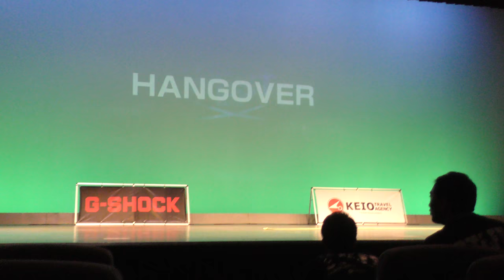DDDW2018 HANGOVER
Double Dutch Delight West 2018
オープン部門 立命館大学/dig up treasure